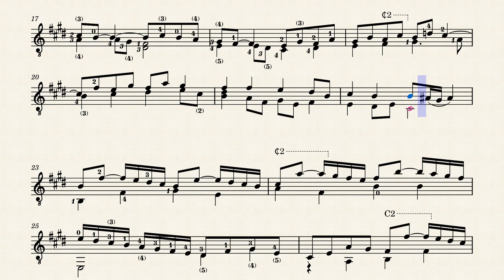Fantasia – Laurencini da Roma (1550 - 1608)